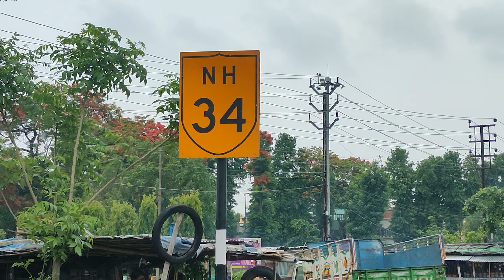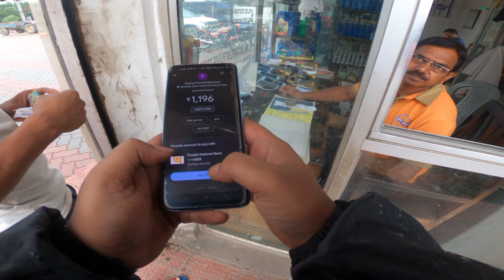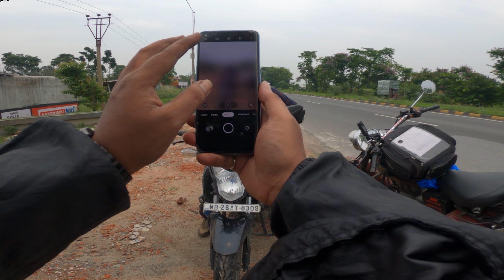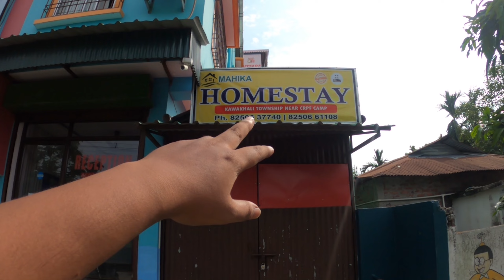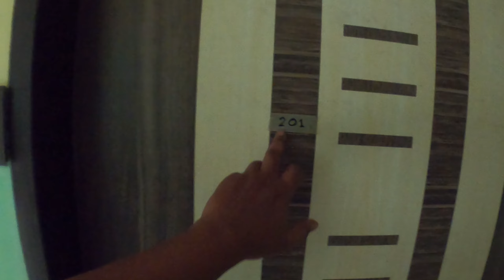Kolkata to Nepal Bike Trip 2024 | Kolkata to Siliguri Best Route 2024 | 2nd International Trip EP 1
এই ভিডিও তে থাকছে আমাদের Kolkata to Nepal Bike Trip 2024 এর প্রথম দিনের গল্প যেখানে তোমরা দেখবে আমরা কিভাবে কোন রাস্তা টা Kolkata to Siliguri Best Route 2024 , সাথে থাকবে যাবতীয় ইনফরমেশন এবং সারাটা দিনের বাইক রাইডিং এর গল্প
তাই Kolkata to Siliguri Bike Trip করতে তোমাদের এই ভিডিও টা অনেক সাহায্য করবে
 Kolkata to Siliguri Best Route 2024 2nd International Trip